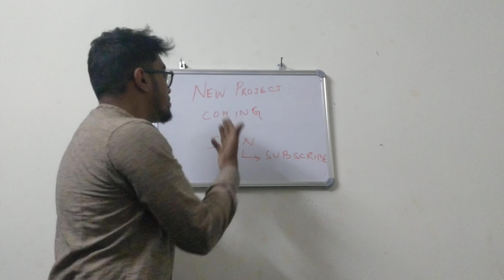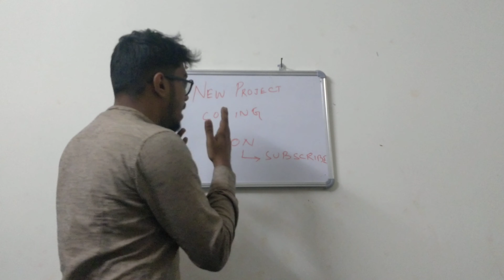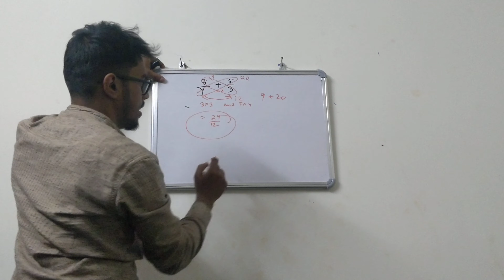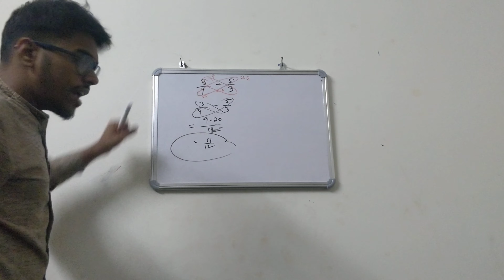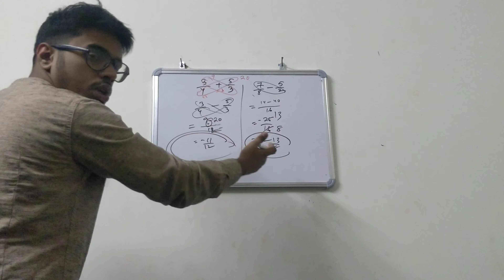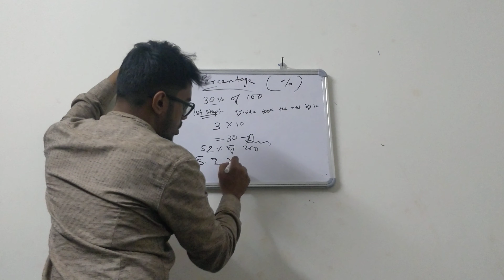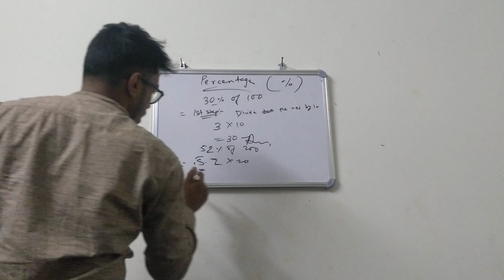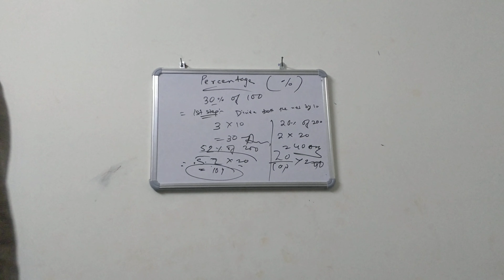HOW TO SOLVE FRACTIONS AND PERCENTAGE PROBLEM IN A MINUTE || TWO BIG PROJECTS COMING SOOM